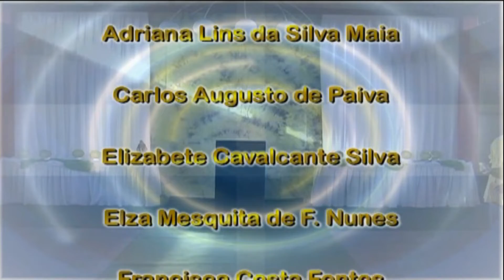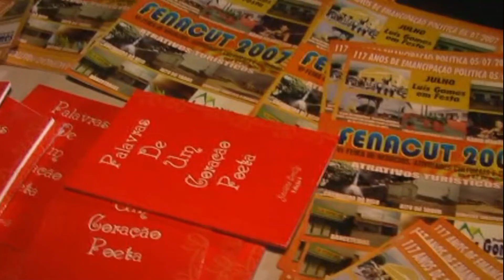Comenda Dr. Mousinho - 117 Anos de Luís Gomes/RN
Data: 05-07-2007